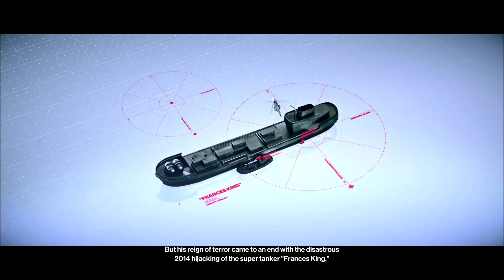HITMAN 2 - #3 - Three-Headed Serpent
Following the events of the previous Hitman game where we took on various contracts that seemed unrelated but eventually turned into an attack on a secret organisation called Providence, we are tasked by the International Contract Agency (ICA) to find and stop the mysterious "Shadow Client". We once again have to travel the world and stealthily take out our targets, visiting exotic locations and meeting new people all while maintaining our cover as the worlds best assassin.